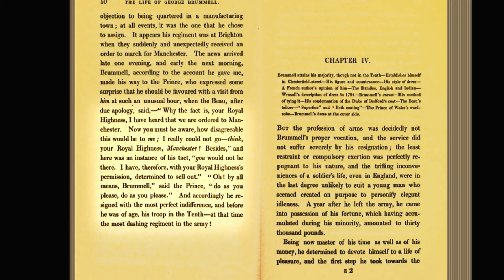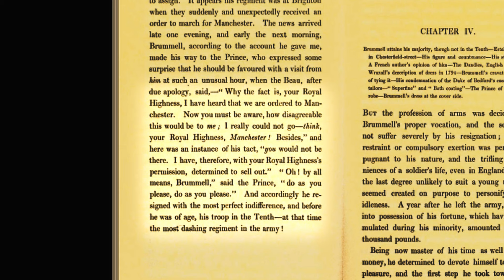Beau Brummell: The Number 1 Fashion Influencer | STYLE ICON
I can say with complete confidence that Beau Brummell is the number 1 fashion influencer, a true style icon that trumps all the others. Without George Bryan "Beau" Brummell, the suit may not have even been invented as we know it today.

💬 Let’s connect